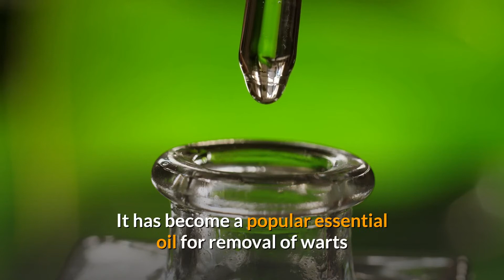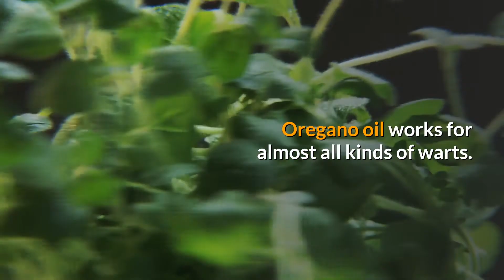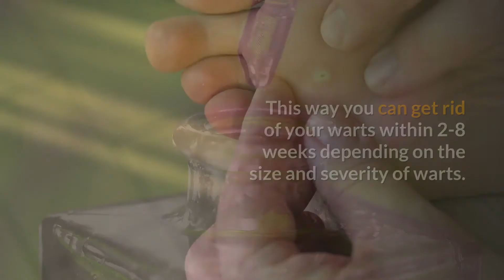Oregano Oil for Warts - Does it Work and How to Use Oregano Oil on Warts?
Oregano oil has been used as a natural remedy for many skin conditions and gastrointestinal and respiratory illnesses for centuries.

Scientific research has also found that its antiviral and antimicrobial capabilities can help in virus-caused health issues.

But is oregano oil good for warts?

Well, warts are viral infections and one of  the oils compounds carvacrol has been studied for its antiviral properties.

So, oregano oil is used in many antiviral formulations.

It has become a popular essential oil for removal of warts and also being widely used in pharmaceutical, cosmetic and food industries.

Warts can appear on any parts of the body and many essential oils with antiviral capabilities can remove plantar, genital and other warts from your skin.

Let's explore how oregano oil helps with warts.